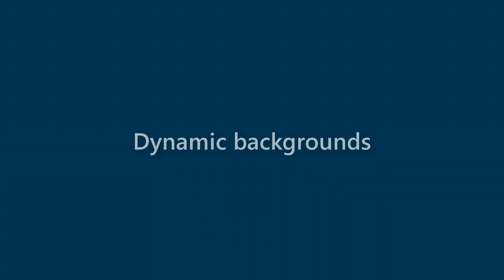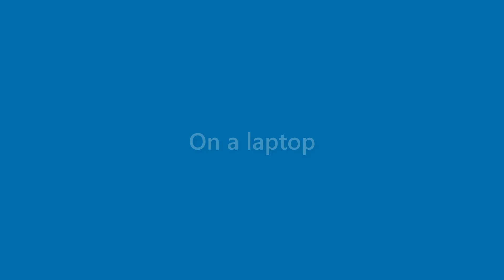Florence Klein - appearance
Name Look - Florence Klein - appearance. In this video we present "Florence Klein" name look and feel in various scenarios.
This video will cover:
How does "Florence Klein" look as a personal letterhead?
How does "Florence Klein" look on a business card?
How does "Florence Klein" look on a computer/laptop screen?
How does "Florence Klein" look with different background colors?
How does "Florence Klein" look with various fonts?